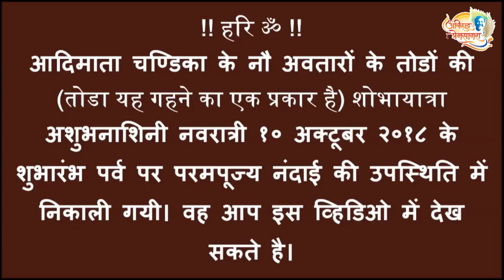Shree Ashubhanashini Navratri (10 Oct 2018) Tode Miravnuk at Shree Aniruddha Gurukshetram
Shree Ashubhanashini Navratri (10 Oct 2018) Tode Miravnuk at ShreeAniruddhaGurukshetram

आदिमाता चण्डिका के नौ अवतारों के तोडों की (तोडा यह गहने का एक प्रकार है) शोभायात्रा अशुभनाशिनी नवरात्री १० अक्टूबर २०१८ के शुभारंभ पर्व पर परमपूज्य नंदाई की उपस्थिति में निकाली गयी। वह आप इस व्हिडिओ में देख सकते है।